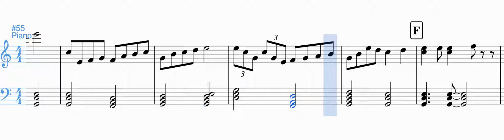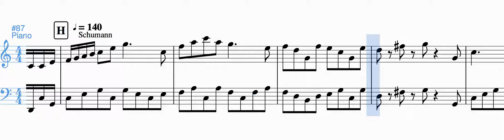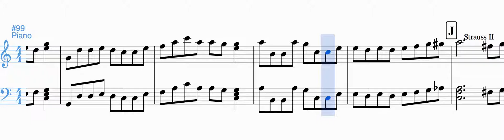Sheet Music ---- Major Scale Music Montage (Scrolling)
Self-arranged Piano Music (TEN Piece of Melodies, Including Chinese traditional music, pop songs, Clayderman piano music, traditional music melodies from Schumann, Offenbach, Strauss II), Arranged by: Kun-Poung-Jeu, Software: MuseScore.
大调音乐集锦曲（微信公众号：鲲鹏驹的奇思怪谈）